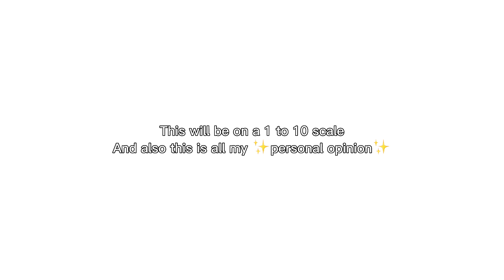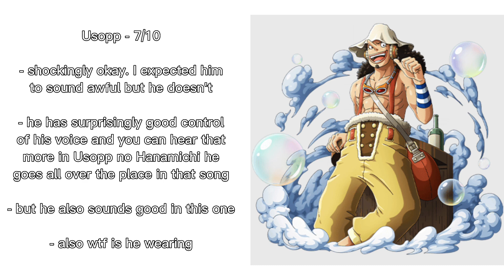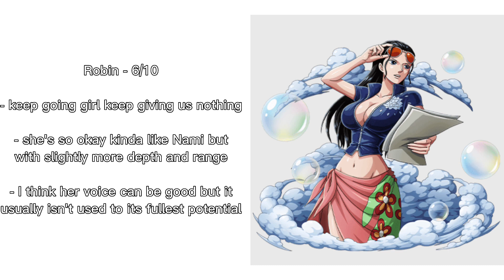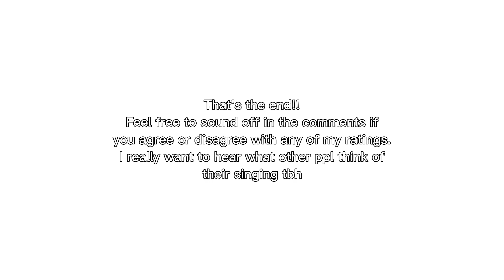rating/reviewing one piece characters' singing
Not my usual content but it’s technically about voice acting if you really think about it………. Anyway yeah these songs slap go listen

Song List